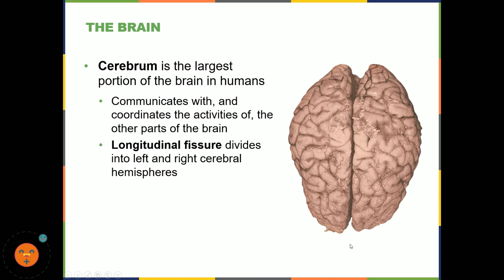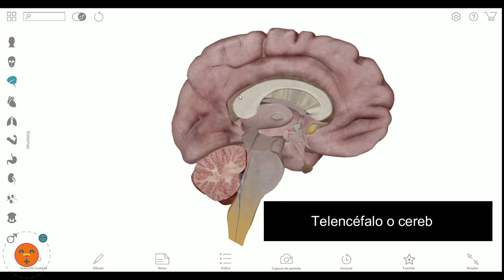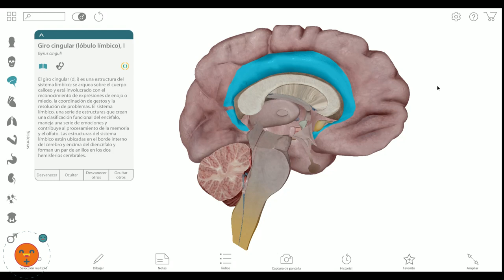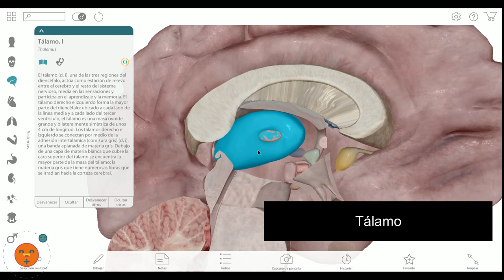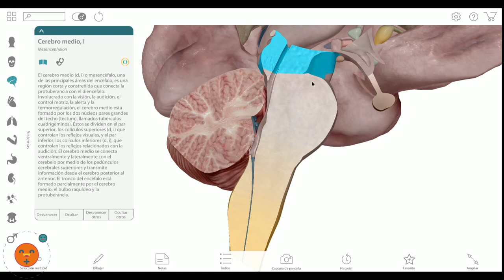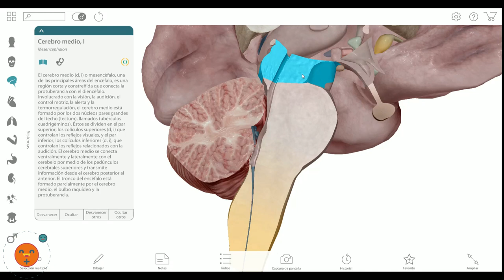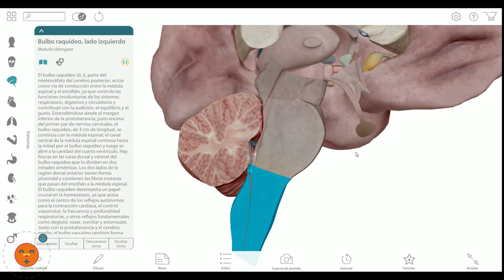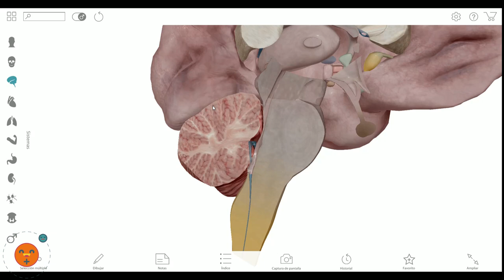El encéfalo (esquema general)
¿Te gustaría saber qué secretos guardas en el interior de tu cráneo?
pues este es tu vídeo para aprender el esquema general de todo lo que llevamos dentro de esa maravillosa cavidad corporal.